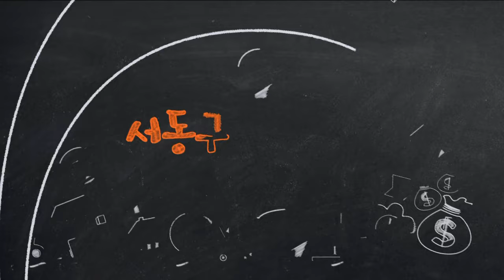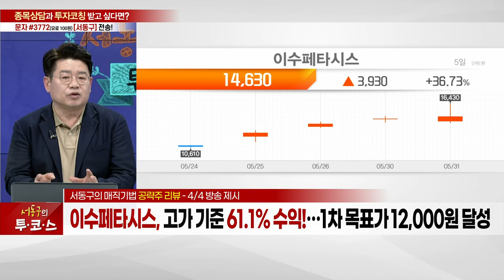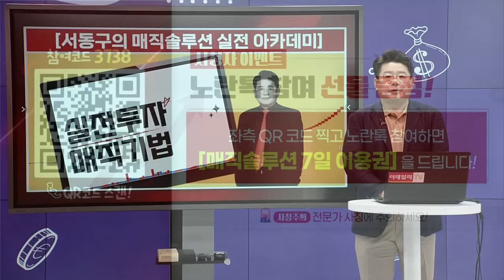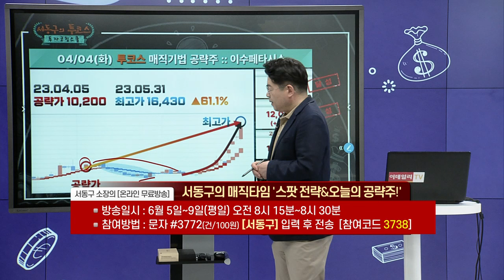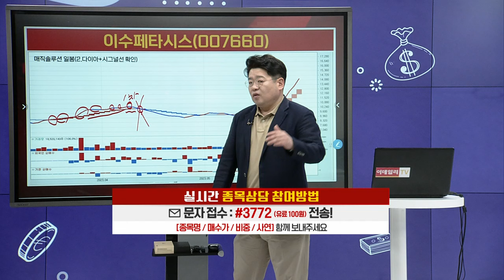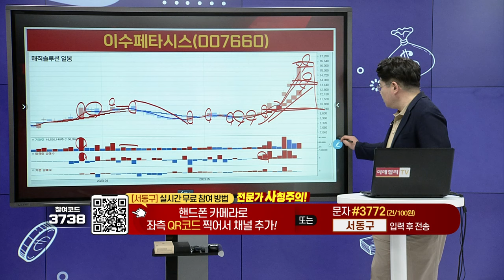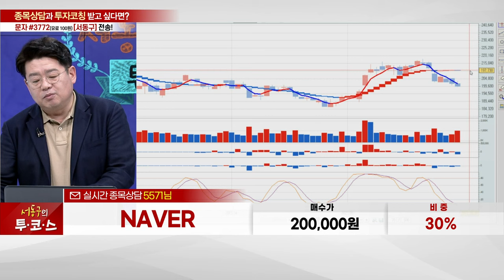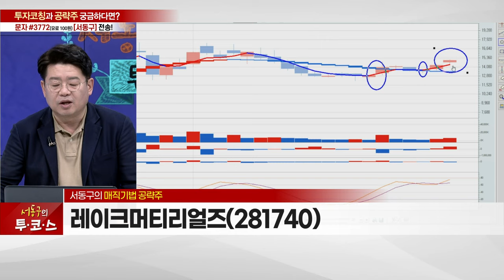대아티아이, NAVER, 이수페타시스, 레이크머티리얼즈_서동구의 투코스 (20230531)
# 서동구의 공략주 리뷰
# 서동구의 공략주

- '서동구' 카카오톡 소통방 입장
  : 휴대폰 카메라로 화면의 QR코드를 대고 나오는 URL 클릭 / 문자 #3772 로 '서동구' 전송